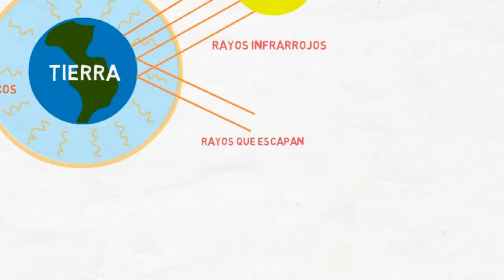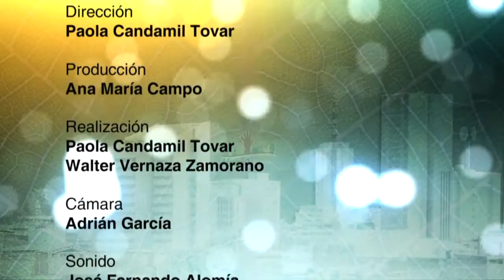¿Sabes qué es la Huella de Carbono?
La huella de carbono se conoce como «la totalidad de gases de efecto invernadero (GEI) emitidos por efecto directo o indirecto de un individuo, organización, evento o producto». Tal impacto ambiental es medido llevando a cabo un inventario de emisiones de GEI o un análisis de ciclo de vida según la tipología de huella, siguiendo normativas internacionales reconocidas, tales como ISO 14064, PAS 2050 o GHG Protocol entre otras. La huella de carbono se mide en masa de CO2 equivalente. Una vez conocido el tamaño y la huella, es posible implementar una estrategia de reducción y/o compensación de emisiones, a través de diferentes programas, públicos o privados.